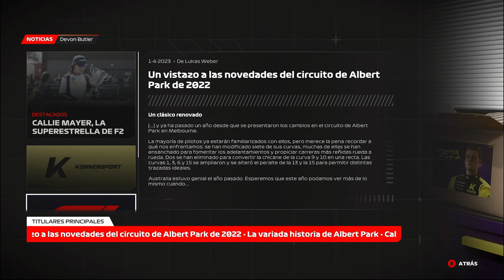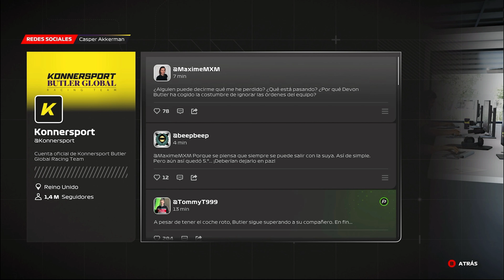Capítulo 8 | Braking Point | F1 23 | Xbox Series X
En F1® 2021, presentamos Braking Point, el modo historia narrativo ficticio y tuvo buena acogida. Se centraba en Aiden Jackson, el último piloto en entrar en la Formula 1®. Aiden tuvo que enfrentarse a muchos eventos y adversidades, entre ellos, a Devon Butler que estaba dispuesto a hacer cualquier cosa con tal de triunfar.

Ambos eran rivales y este año, con el regreso por segunda vez de Braking Point, Devon y Aiden son compañeros en Konnersport Butler Racing Team, el último equipo en unirse a la parrilla de F1®.

Braking Point 2 se centrará en las temporadas 2022 y 2023. Además de algunas caras conocidas, hay muchos personajes nuevos en la historia. Uno de ellos es la recién coronada campeona de Formula 2™, Callie Mayer.

F1 23 es el videojuego oficial de la temporada 2023 del Campeonato Mundial de Fórmula 1 desarrollado por Codemaster y Electronic Arts. El juego ofrece los circuitos, pilotos y equipos actualizados de F1 y en una actualización posterior llegará la F2 de 2023. La gran novedad en contenido es la inclusión de los circuitos de Las Vegas y Losail (Catar). El título introduce el nuevo modo de juego de F1 World, un centro con desafíos para un jugador y para el modo multijugador, para crear la experiencia de F1 definitiva. Además, el modo historia narrativo Braking Point está de vuelta tras la aparición en F1 21, con más drama y nuevos personajes. En PC, además, el videojuego tiene modo VR.